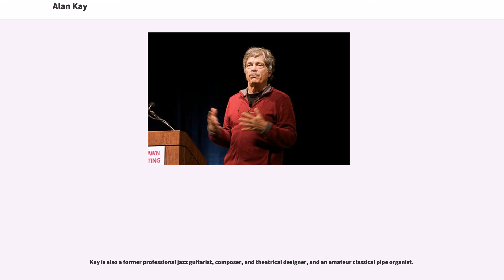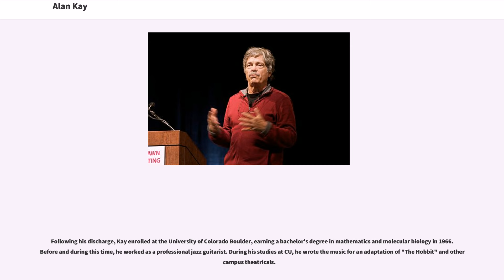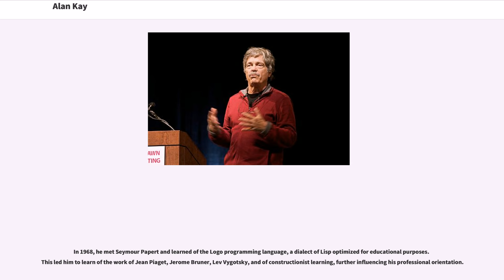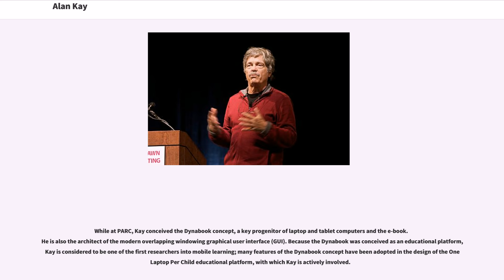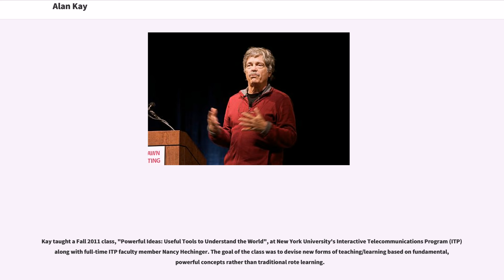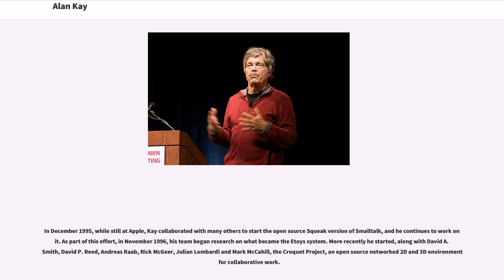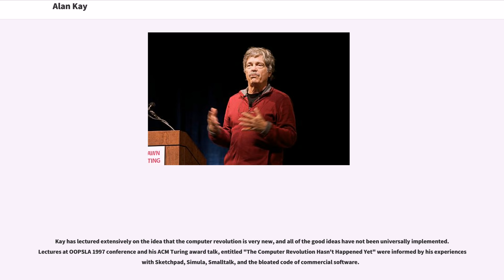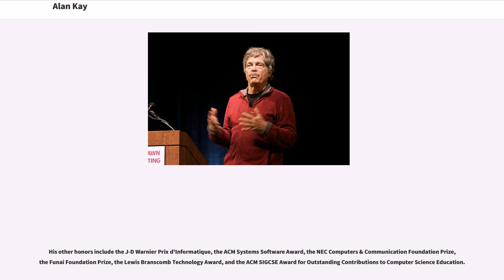Alan Kay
Alan Curtis Kay (born May 17, 1940) is an American computer scientist. He has been elected a Fellow of the American Academy of Arts and Sciences, the National Academy of Engineering, and the Royal Society of Arts. He is best known for his pioneering work on object-oriented programming and windowing graphical user interface design.

He is the president of the Viewpoints Research Institute, and an adjunct professor of computer science at the University of California, Los Angeles. He is also on the advisory board of TTI/Vanguard. Until mid-2005, he was a senior fellow at HP Labs, a visiting professor at Kyoto University, and an adjunct professor at the Massachusetts Institute of Technology (MIT).

Kay is also a former professional jazz guitarist, composer, and theatrical designer, and an amateur classical pipe organist.

In an interview on education in America with the Davis Group Ltd., Kay said,

Originally from Springfield, Massachusetts, Kay's family relocated several times due to his father's career in physiology before ultimately settling in the New York metropolitan area when he was nine.

He attended the prestigious Brooklyn Technical High School, where he was suspended due to insubordination in his senior year. Having already accumulated enough credits to graduate, Kay then attended Bethany College in Bethany, West Virginia. He majored in biology and minored in mathematics before he was asked to leave by the administration for protesting the institution's Jewish quota.

Thereafter, Kay taught guitar in Denver, Colorado for a year and hastily enlisted in the United States Air Force when the local draft board inquired about his nonstudent status. Assigned as a computer programmer (a rare billet dominated by women due to the secretarial connotations of the field in the era) after passing an aptitude test, he devised an early cross-platform file transfer system.

Following his...